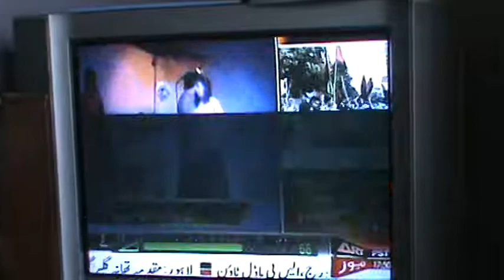ARY News Coverage on Eastern Musical Opera "Umar Marvi"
Thespianz Theater's Coverage on ARY News on 12th July 2009